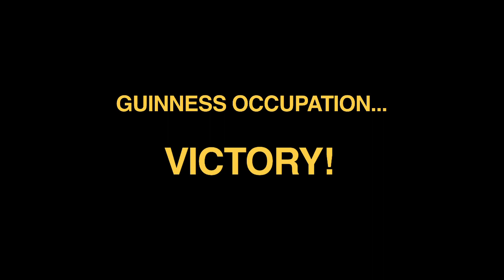Guinness Occupation victory - eviction stopped!!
FOR THE BACKGROUND, WATCH THIS The Guinness Trust in Brixton have been forced into cancelling the eviction of a woman and her disabled brother after a protest occupation and the prospect of mass resistance to the eviction. Next step: secure tenancies for all those still under threat of eviction. Direct action works!